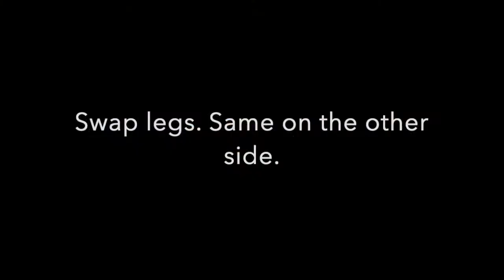Wake up your feet!